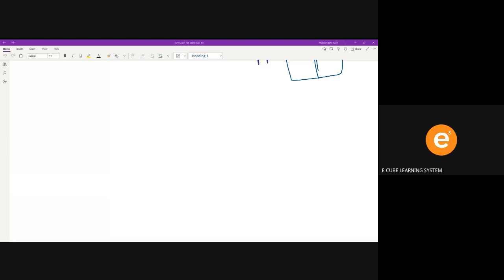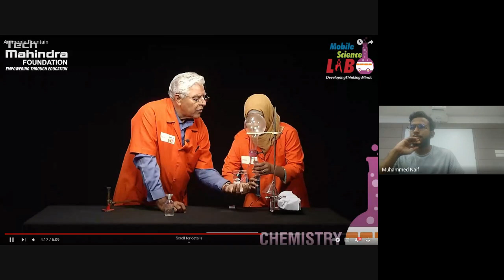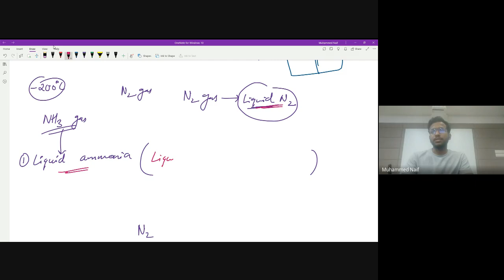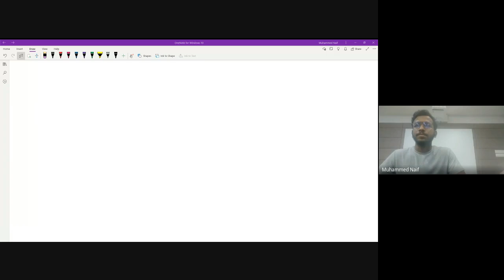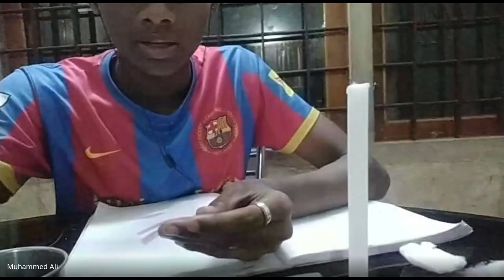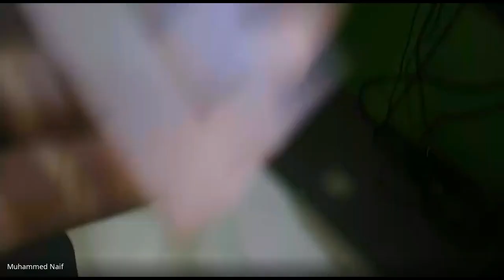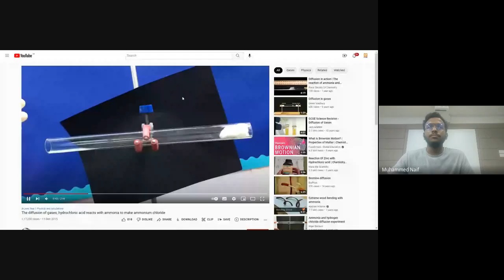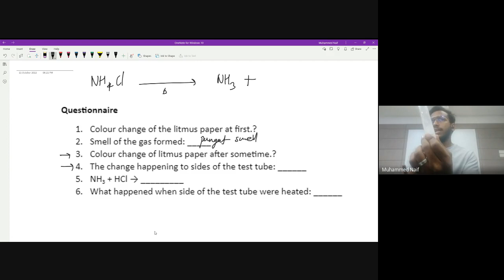STATE B CHEM Activity 16 Reversible reaction 11/10/22